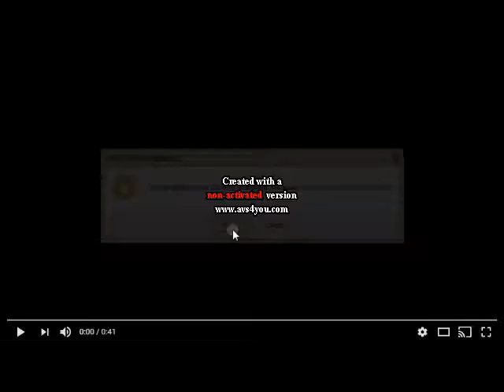Paw Patrol Theme In High Pitched And Color Major FIXED